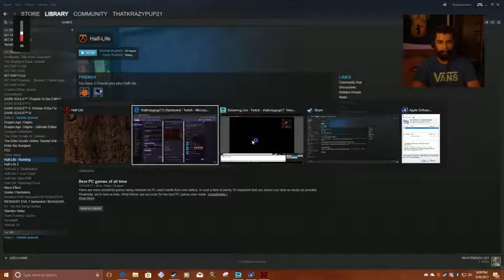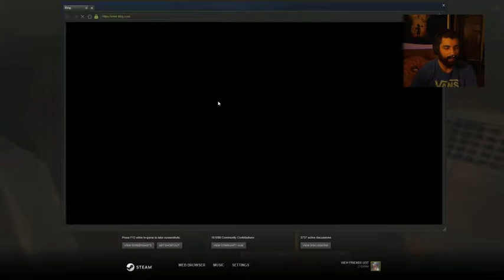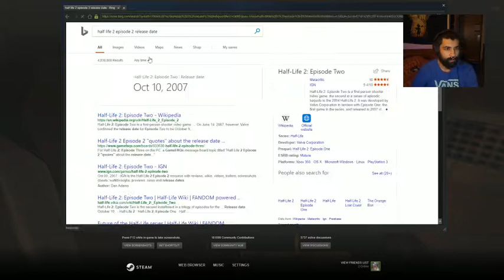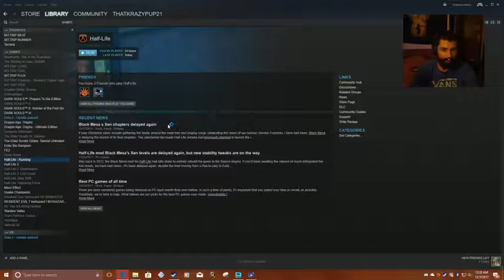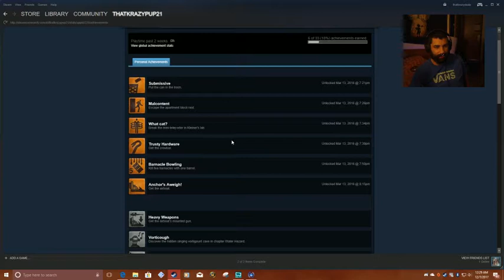THE FORGOTTEN SERIES - Half-Life Part 1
Started up a new Half-Life game today. Am planning on playing through the entire series since it's been so long.